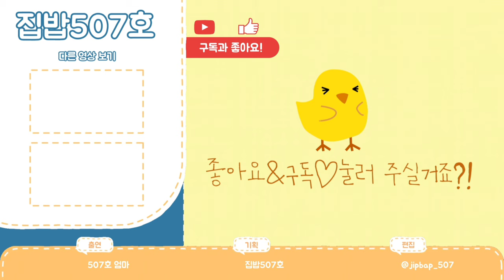[상추전]💥상추전이라 쓰고 ○○○○전 이라고 말하다!!ㅋㅋ💢뇌건강&치매여방에 좋다는것 다 넣고~지글지글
🍀상추전🍀

상추20장,참치캔100g,가지1개,양파1/4개,청양고추4개,카레가루1/2T,튀김가루1컵(150~200g),감자전분가루2T,물200ml정도,계란1개(노른자),식용유.